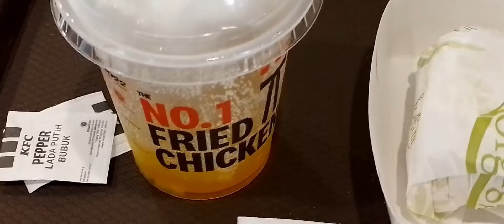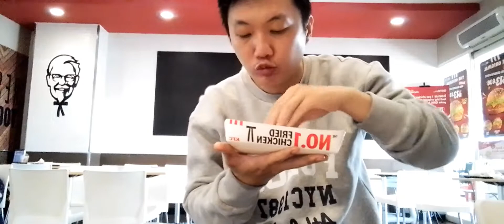Promo KFC Back To School ( 1 Pcs Chicken + 1 Rice + 1 Mango Float )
Hello genks , ada paket promo dari KFC nih genks  namanya Promo KFC Back To School , Harga nya kalau sudah termasuk Tax sekitar Rp. 25 ribu. Dapat 1 potong Ayam + 1 Nasi + 1 Mango Float. 1 Chicken + 1 Rice + 1 Float Mangga. Harga nya lumayan ekonomis juga gaess. Bagi Kalian semua pecinta promo , cusss tunggu apa lagi , beli segera di KFC.

Kanal Youtube  : yulius kurniawan182

Semoga info ini berguna buat kalian KFC Lovers dan pecinta ayam goreng . Terima Kasih